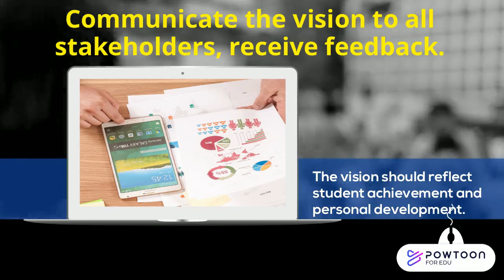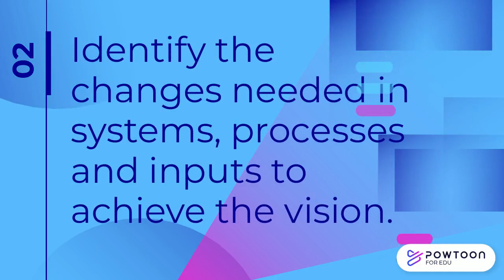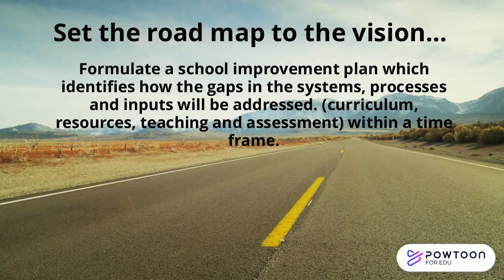The Golden Thread